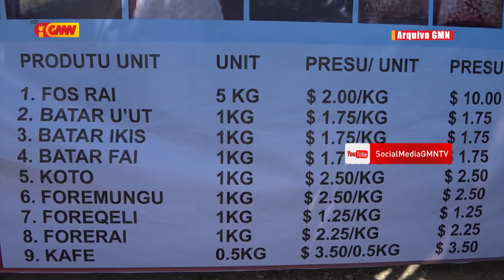PM husu Populasaun Proteze Produtu Lokál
Primeiru Ministru Taur Matan Ruak husu Populasaun Timor Leste atu Kontribui Proteze Produtu Lokál